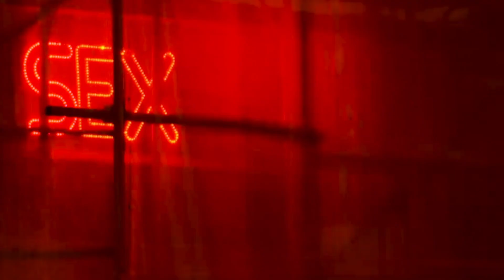Bonetta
The Video 'Bonetta' refers to the story of Sarah Forbes Bonetta, a Nigerian princess enslaved and then used as a gift to Queen Victo-ria. The artist uses this story as a metaphor for the condition of wom-en divided between freedom and constraints. The video is a journey initially rooted in the past and then merging into a critical analysis of the present.
'Bonetta' highlights certain points of intersection between politics and art, history and present, social norms and individual rebellion and requests to a peaceful revolution for more human rights and redefinition of identities in a global scenario that is becoming in-creasingly unstable and unpredictable.